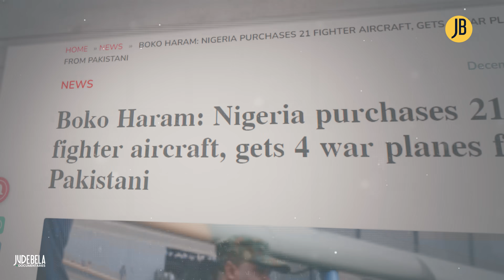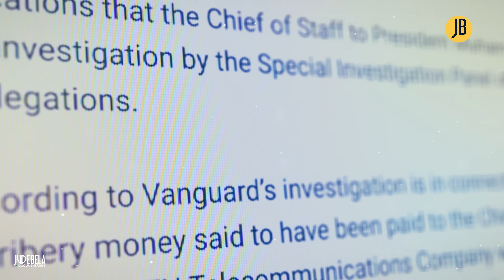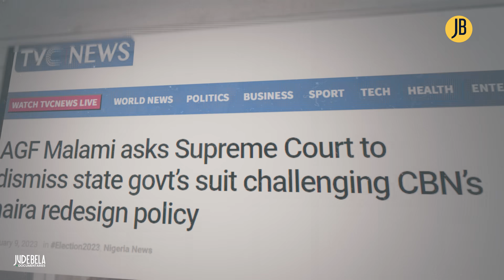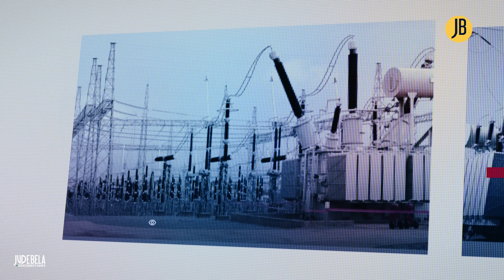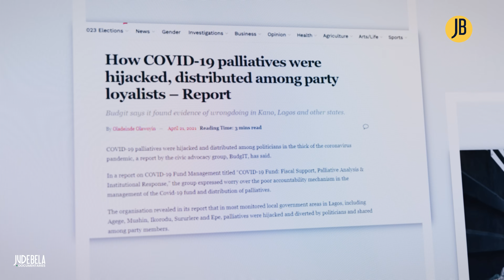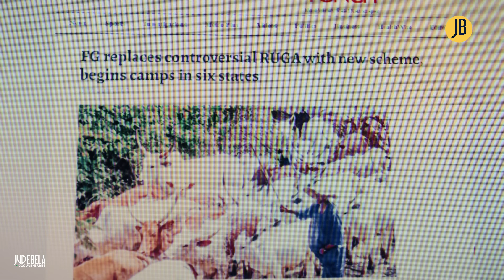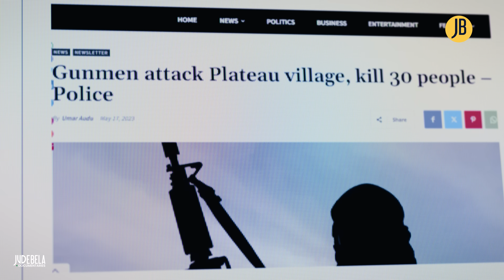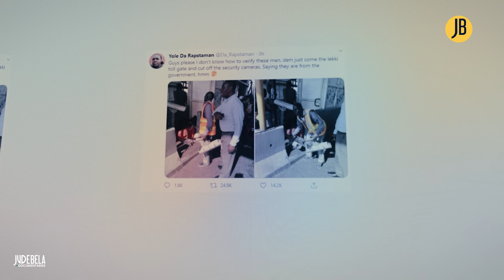The Fake Messiah Who DESTROYED Nigeria, Muhammadu Buhari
This documentary tells the story of Muhammadu Buhari's presidency from 2015 to 2023. This is the part of the story that mainstream media will not show you.

For story tips: use the linked email